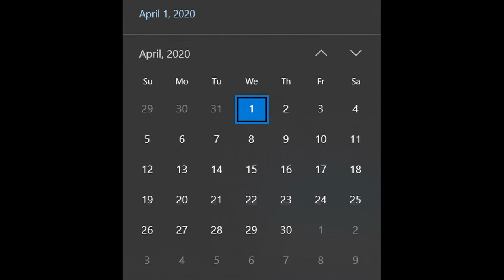EA [Clownpyrean-Foolum]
EA April Fool's Wrap Up !

Message from Kana: ;;;;;;0v0) Hello!
Happy April 4th/5th! Though no longer April Fools, I wanted to celebrate the fun madness that came out of that day!
I tried to include everyone who has made an April Fool's version of their characters and/or apps!

But before the video, I would like to say please take the warning at the beginning of the video seriously. ;;;;0-0) the video might be a a joke, but the caption at the beginning isn't!!

Thank you for making April such a fun start! I hope you guys enjoy!